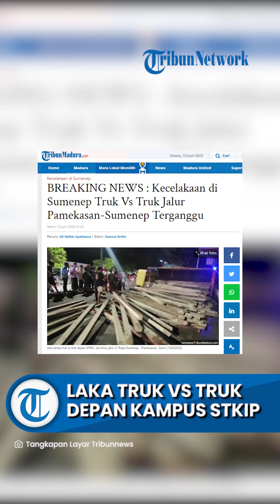KECELAKAAN Truk Bermuatan Cabai Vs Truk Bermuatan Kayu di Sumenep, Sopir Langsung Dibawa ke RSUD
TRIBUN-VIDEO - Terjadi kecelakaan lalu lintas antara Truk Vs Truk di depan SPBU tepatnya Desa Gedungan Kota Sumenep Madura, Senin malam (12/6/2023).

Persisnya, laka lantas yang ada di depan Kampus STKIP Sumenep, atau di Jalan Raya Sumenep - Pamekasan itu belum diketahui pemicu kecelakaan 2 truk tersebut.

Namun, sudah beredar sebuah video menampilkan sebuah kecelakaan yang gegerkan warga setempat dan pengguna jalan raya tersebut.

"Kejadian truk sama truk di depan Pom bensin (tepat di depan kampus STKIP PGRI Sumenep)," kata seorang pria yang sempat merekam dalam video tersebut.

Suara pria dalam video berdurasi 00.13 detik itu menyebutnya jalur ke utara terganggu dan masih belum ada petugas dari kepolisian Polres Sumenep.

Dari 5 video dengan durasi yang berbefa-beda itu juga menyebutnya, satu truk muatan cabai memuju arah Pamekasan (Surabaya) dan satunya muatan kayu belum diketahui tujuannya.

Salah satu warga yang ada di lokasi tersebut membenarkan kecelakaan tersebut, peristiwa itu terjadi sekitar pukul 19.00 WIB.

"Betula mas, ada kecelakaan truk sama truk tadi tepat pintu utara depan SPBU. Sopirnya sudah dibawa ke RSUD," tutur Mahdi, saat dihubungi TribunMadura.com.

Kasubbag Humas Polres Sumenep AKP Widiarti Sutioningtyas belum bisa memberikan keterangan resmi, meski sudah dihubungi melalui nomor telepon pribadinya.

Artikel ini telah tayang di TribunMadura.com dengan judul BREAKING NEWS : Kecelakaan di Sumenep Truk Vs Truk Jalur Pamekasan-Sumenep Terganggu,
Penulis: Ali Hafidz Syahbana | Editor: Samsul Arifin